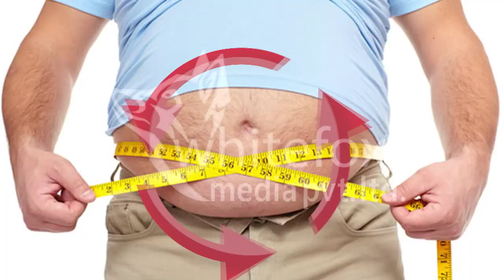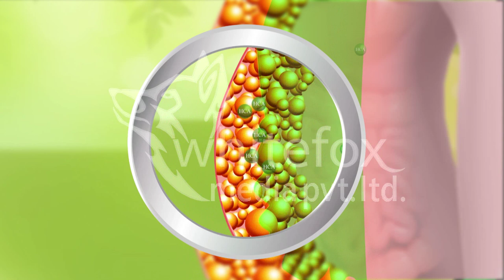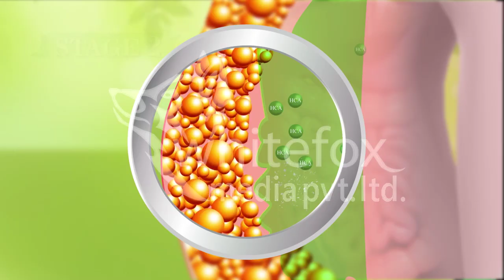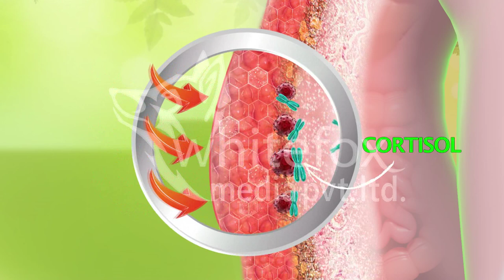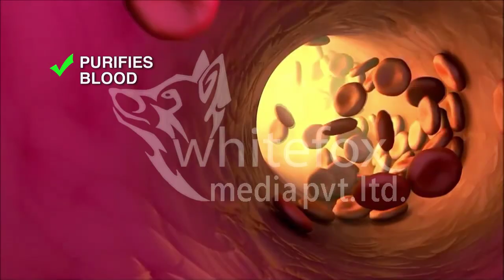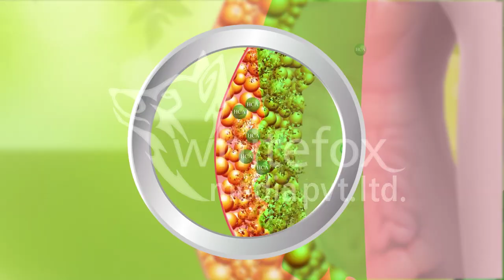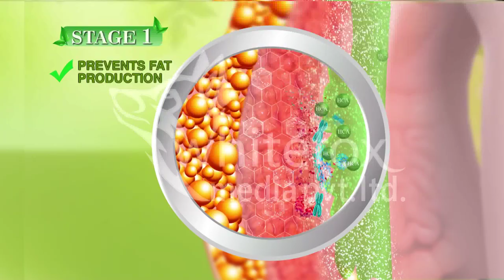People Losing Weight Like Never Before | FAT CUTTER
A teleshopping Ad made by Whitefox Media Pvt. Ltd.